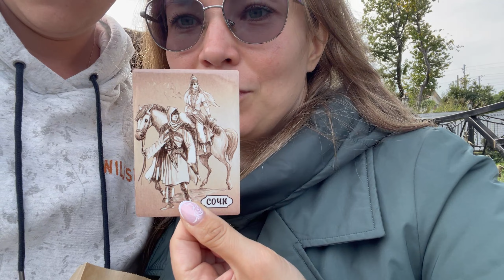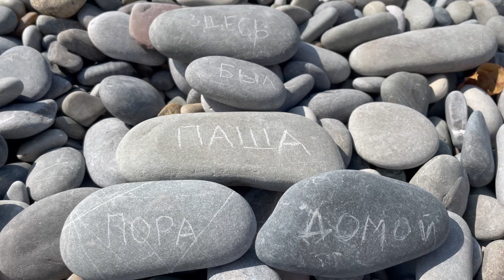На сломанной машине | 33 водопада | Выпуск 5 | Сезон 2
Последний отпускной ролик. Покажем Вам экскурсию к 33 водопадам. Не то что бы это была экскурсия скорее всего ее можно было назвать тур по дегустациям. Но в целом было очень познавательно и экстремально. Правда с засушливой погодой не повезло и сплав по реке не выдался еще более эпическим. Остальные подробности в видео.